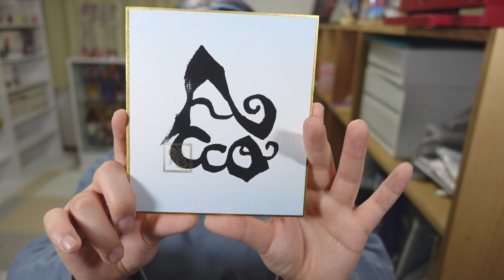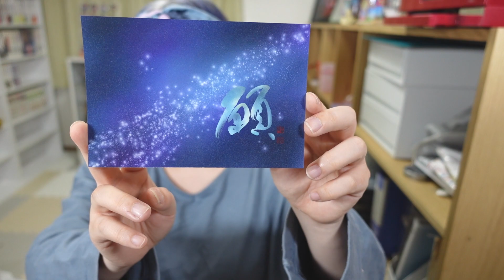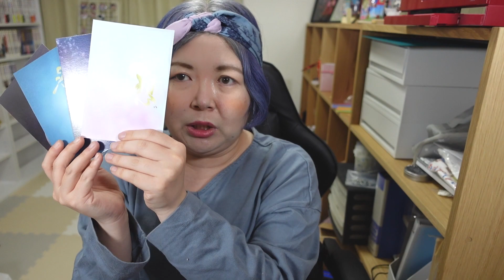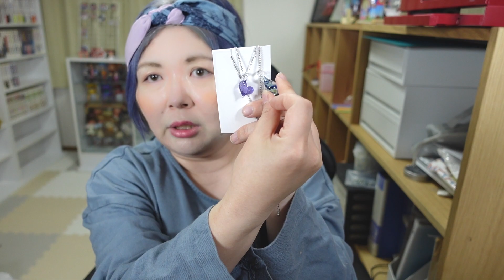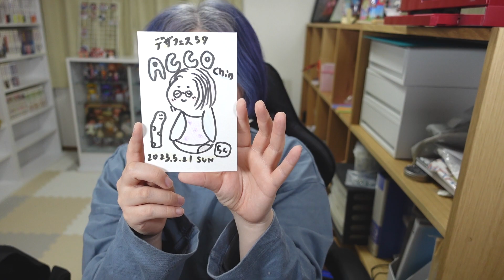デザフェス57が楽しかったという話【VLOG】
デザインフェスタ（デザフェス）にて出会った
素敵な作品たちを我が家にお迎えしました

一期一会を言い訳に毎回、お財布へのオーバーキル
もう私の財布の中身のライフはゼロよ！
といったところで今はキャッシュレス決済ができてしまうブースも増えました

それでも楽しいので問題なし！